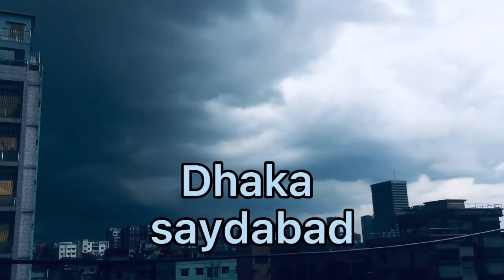বৃষ্টি বিলাস,,বৃষ্টির মধ্যে কিছুটা সময় ।॥ Bristi Bilash,Bristir Moddhe Kichuta Somoy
একটি বৃষ্টির দিন শীতল বাতাস ও মাটির সুগন্ধর সাথে মনোরম আবহাওয়া নিয়ে আসে। বৃষ্টি ছোট থেকে শুরুকরে প্রাপ্তবয়স্ক ও সব ধরনের মানুষের কাছেই একটি স্পেশাল আবহাওয়া। বৃষ্টির দিন যেমন প্রেমিক প্রেমিকার কাছে একটি রোমান্টিক ও ভালোবাসার দিন ঠিক তেমনি এটি নিঃসঙ্গ এবং দুঃখিত ব্যাক্তিদের হৃদয়ে কষ্ট ও বেদনার বৃষ্টি নিয়ে আসে। ভালোবাসা এবং দুঃখ-কষ্টের মধ্যদিয়ে বৃষ্টির ঠান্ডা বাতাস সবাইকে গরম এবং আর্দ্র জলবায়ু থেকে একটু স্বস্তি দেয়।